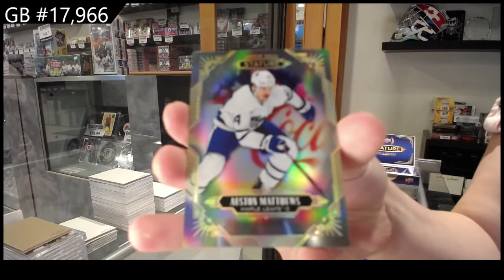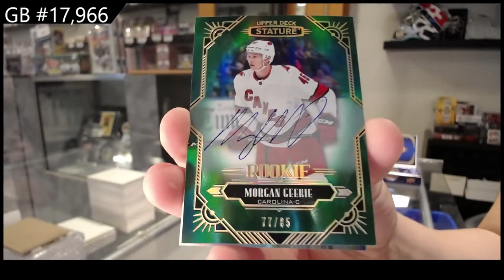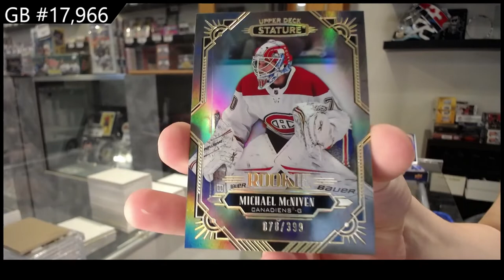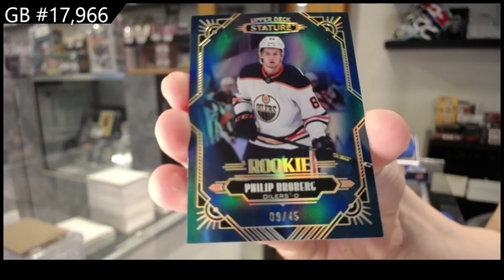20-21 Upper Deck Stature Hockey 2 Box Break - CNC #17,966